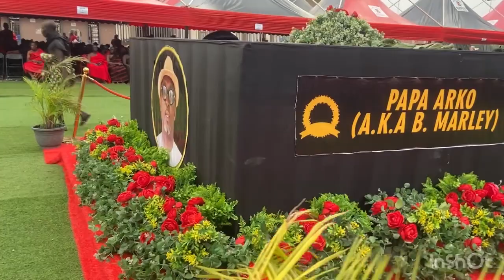EP2 PAPA ARKO’s FINAL FUNERAL RITES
ASANTE KOTOKO AND BLACK STARS HAVE LOST A LEGEND AS PAPA ARKO IS FINALY LAID TO REST